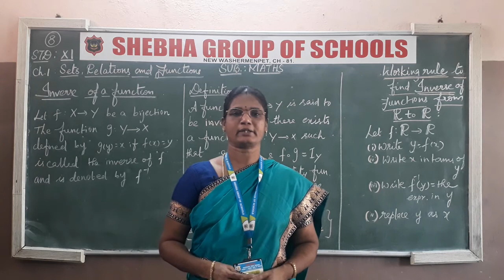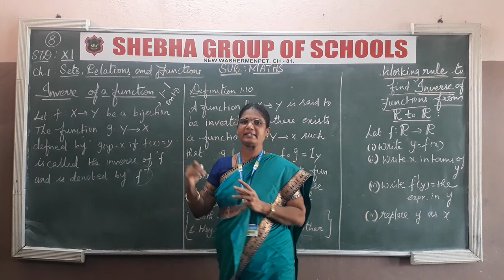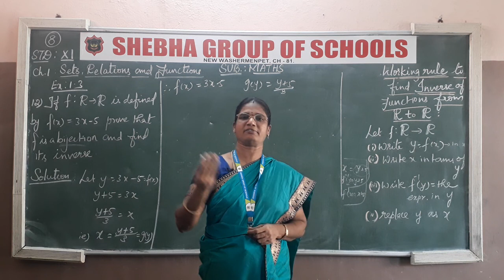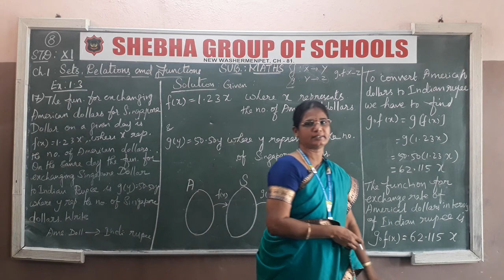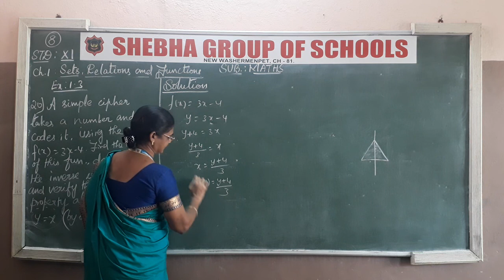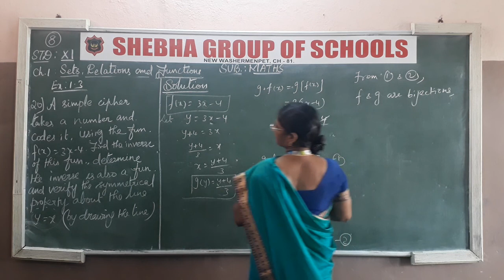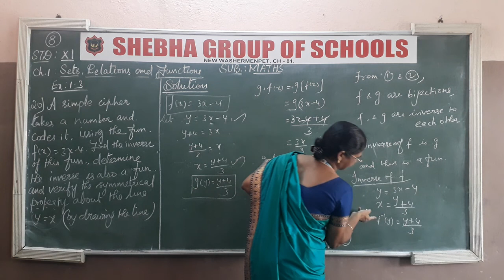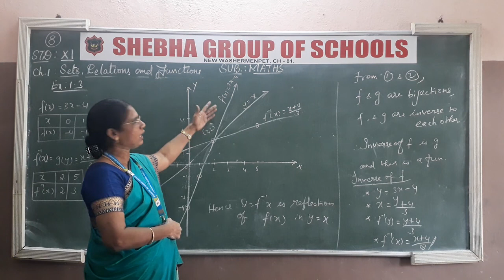09.09.2020 XI - MATHS CL:8 CH:1 SETS RELATIONS AND FUNCTIONS (MRS. UMARANI)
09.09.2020 XI - MATHS CL:8 CH:1 SETS RELATIONS AND FUNCTIONS (MRS. UMARANI)